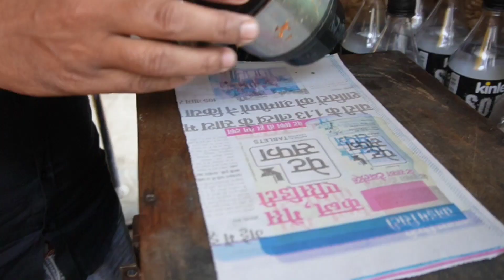20 रुपए में खिला रहे मटन पचौनी😱 हर किसी के बस की बात नहीं इसको बनाना और साफ करना Mutton Boti Recipe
Shop Name: Mannu Chicken Corner
Address:
Time:

Keep Supporting

Mutton Peti Recipe
Mutton Ojhadi Peti
Mutton Recipe